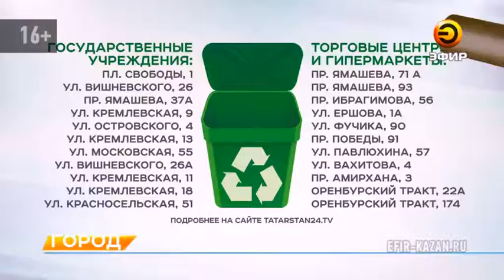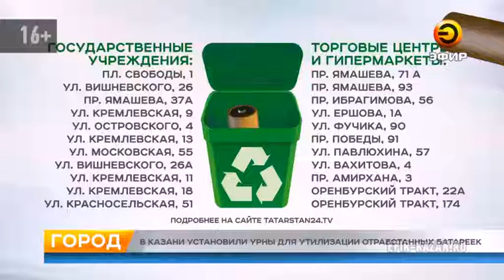В Казани запустили пилотный проект по сбору вредных веществ